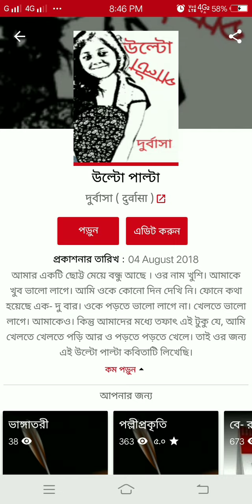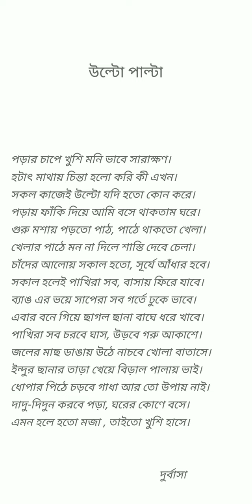বাংলা কবিতা- উল্টো-পাল্টা /Bangla kabita ulto Palta